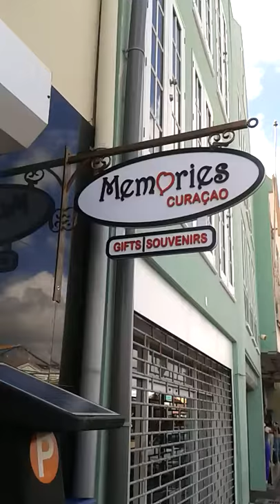Souvenir & Gift Store Memories Curacao Punda.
Souvenir and Gift store opposite The Floating Market Punda Curacao.